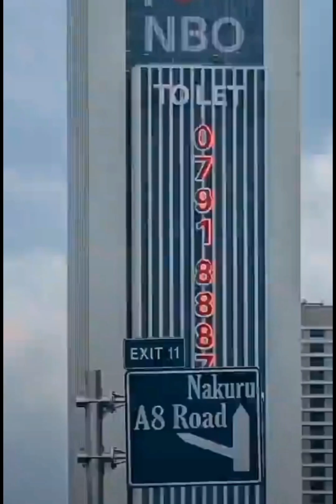Exploring Nairobi City-Kenya's Capital City -City view Part 1.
Exploring Kenya's Capital City Nairobi.